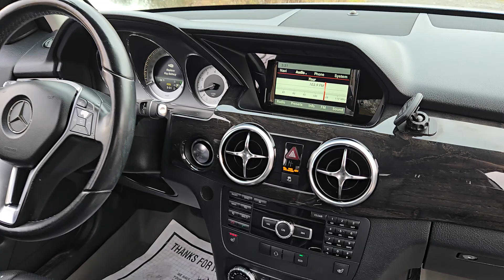2014 Mercedes GLK 350